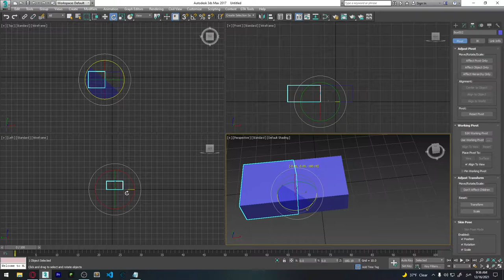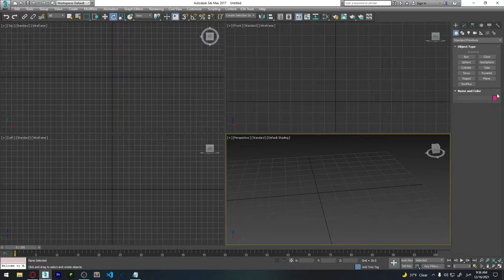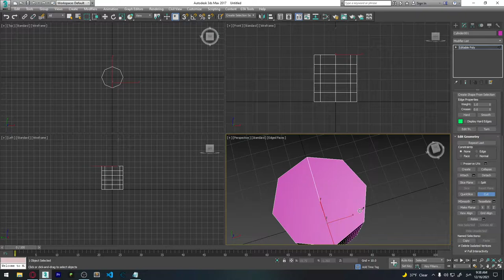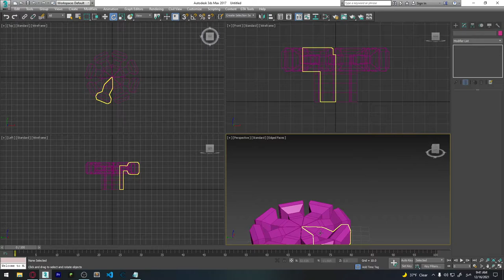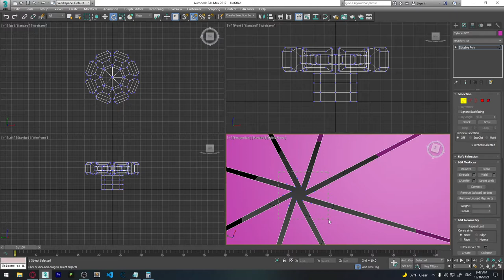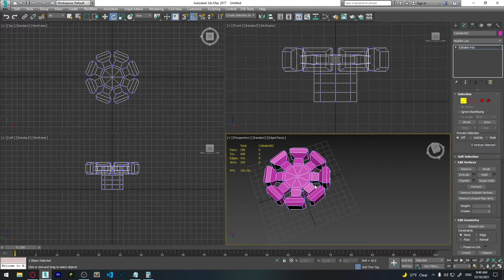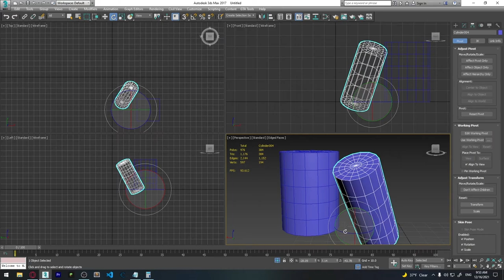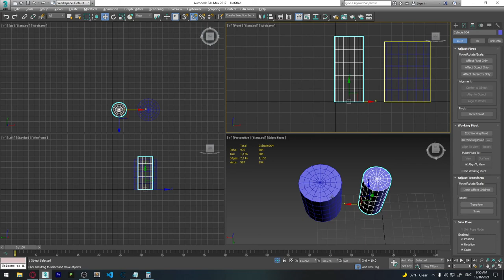3Ds Max ვიდეოგაკვეთილი #6 - Pivot, Angle Snapping Tool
3Ds Max ვიდეოგაკვეთილი #6 - Pivot, Angle Snapping Tool